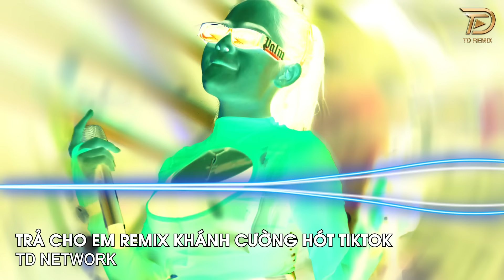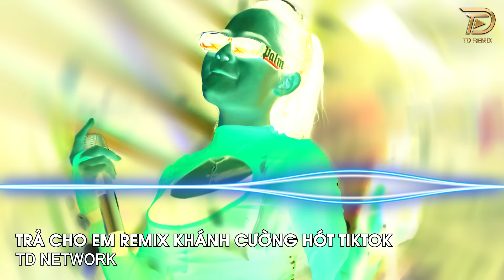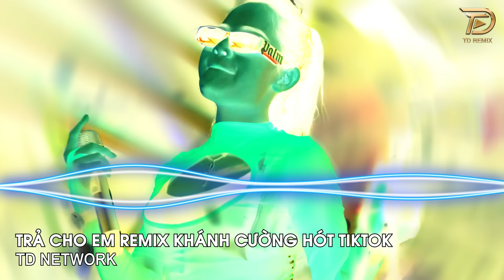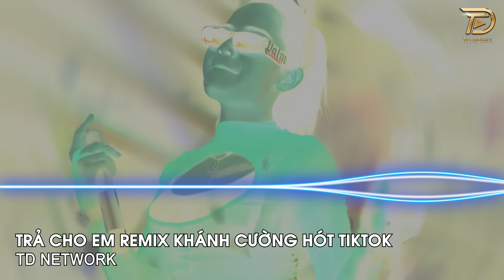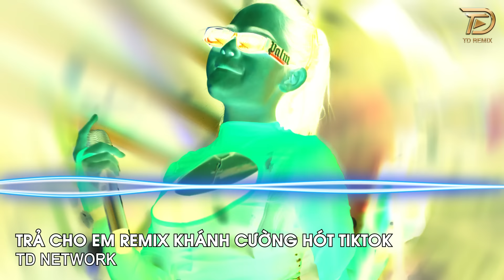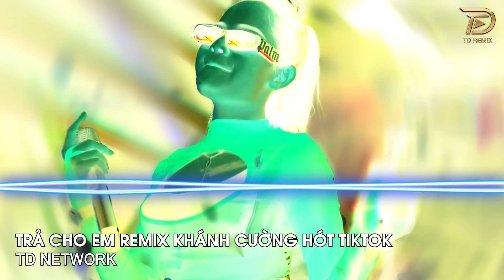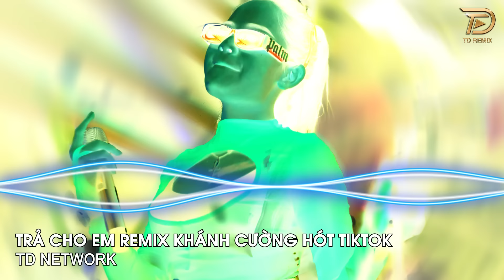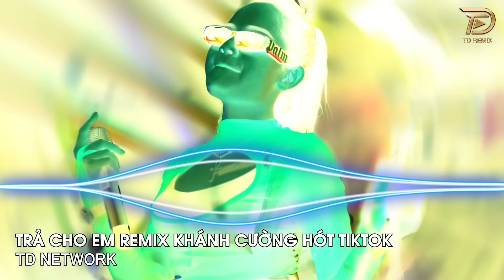Trả Cho Em Remix (TD Network) ~ Anh Trả Cho Em Tự Do Tháng Năm Ta Từng Gắn Bó Remix Hot TikTok